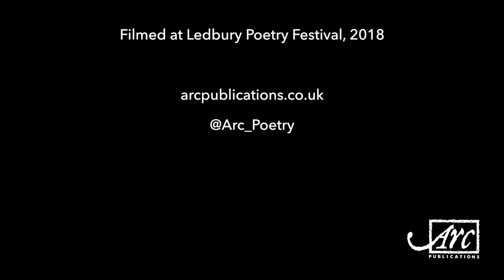Jan Wagner, Ledbury 2018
German poet Jan Wagner reads from his collection ‘Self-portrait with a Swarm of Bees’, translated by Iain Galbraith.

Published by Arc Publications, 2015.